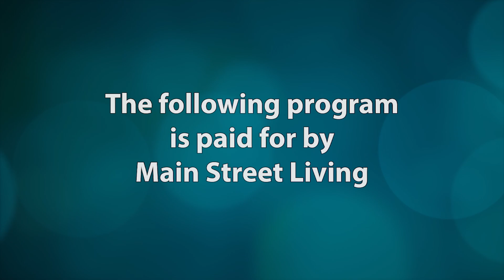This is the Life – “The Now Crowd”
This is the Life – “The Now Crowd” - A soldier on leave helps his brother work through struggles in his life.